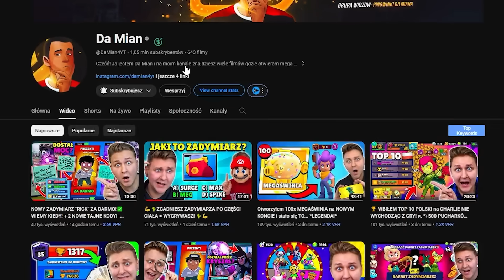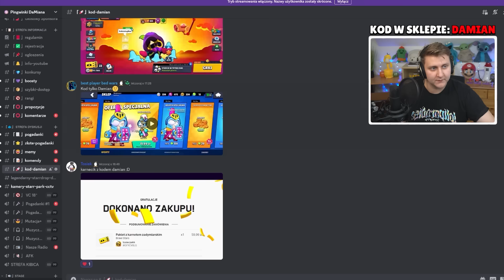Otworzyłem NAJLEPSZĄ (20xSTARR DROP) MEGAŚWINIE i stało się TO!🤯 *USUNĄŁEM KLUB!*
KAŻDY KTO JUŻ OTWIERAŁ MEGAŚWINIE ZOSTAWIA ŁAPKĘ!

W tym filmie  @DaMian4YT otworzył NAJLEPSZĄ MEGA ŚWINIE (TOP 1), która miala w sobie 20 starr dropów. Oprócz tego otworzył to na koncie swojej dziewczyny Weroniki gdzie sypało legendami i pokazał najlepsze trafy widzów z discorda. Z pewnych przeczyn musial też założyć zupełnie nowy klub. Czy wpadł legendarny kruk? Kto może dołączyć do klubu? Tego dowiecie się w dzisiejszym odcinku. Milego oglądania!

🌈 Wbijaj na DISCORD dla widzów!
🐧 NOWY SKLEP! (Kolejny drop już wkrótce!)

► NOWY ZADYMIARZ "RICK" ZA DARMO?! TAJNY KOD pokazał PRAWDĘ! - TEORIE i SEKRETY KAMER w BRAWL STARS!⚠️
► 70.000🏆 zaprosił mnie do GRY na 35 RANDZE o KASĘ w BRAWL STARS... (NOOB vs PRO)
►🏆 WBIŁEM TOP 10 POLSKI na CHARLIE NIE WYCHODZĄC Z GRY! 🇵🇱 *+500 PUCHARKÓW NON STOP w BRAWL STARS*

"Dynamiczne bitwy w trybie wieloosobowym zaprojektowane przez twórców takich gier jak Clash of Clans, Clash Royale i Boom Beach. Bierz udział w bitwach solowych lub ze znajomymi, grając w różnych trybach gry trwających poniżej 3 minut. Odblokuj i rozwijaj dziesiątki Zawodników dysponujących potężnych superatakami. Kupuj i zbieraj wyjątkowe przebrania, aby wyróżniać się na arenie. Dołącz do klubu albo go załóż, aby dzielić się taktykami i walczyć razem z innymi. ⭐ Brawl Stars Polska ⭐